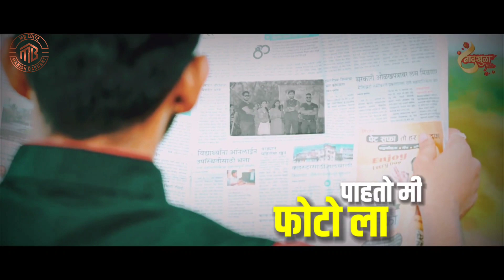mi nadkhula |status| vishal phale |pratibha joshi | adarsh shinde | sonali sonawne | prashant nakti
mi nadkhula | mi nadkhula status | vishal phale | pratibha joshi | adarsh shinde | sonali sonavne | Prashant nakti |

nadkhula music present